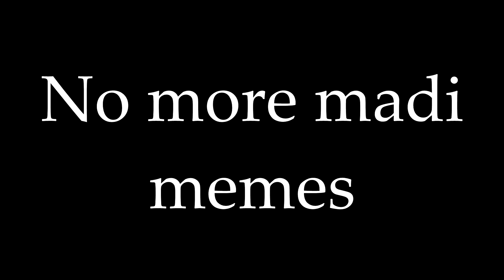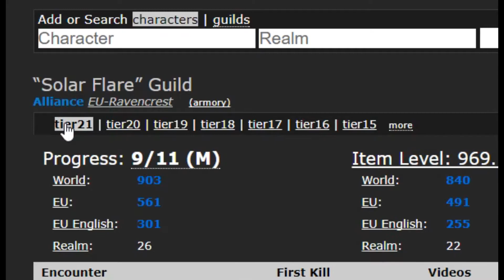Solar Flare - Coven of Shivarra Mythic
Songs:

ELOHIM - Fuck Your Money
Jerry Folk - Purple Feelings (feat. Rainsford)
Robotaki - Together We're Screwed (feat. Nevve)